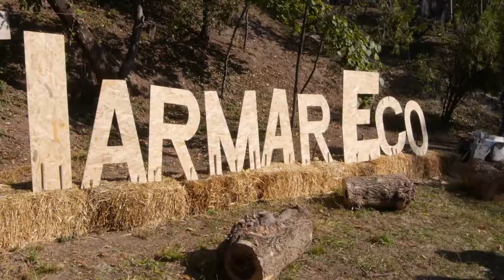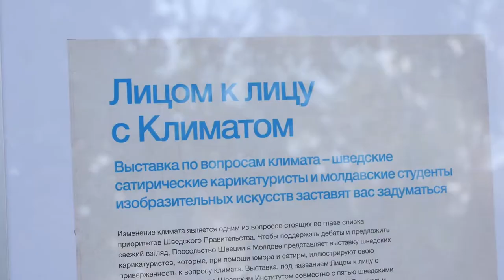IarmarEco (2017)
Cum a fost la IarmarEco în 2017.